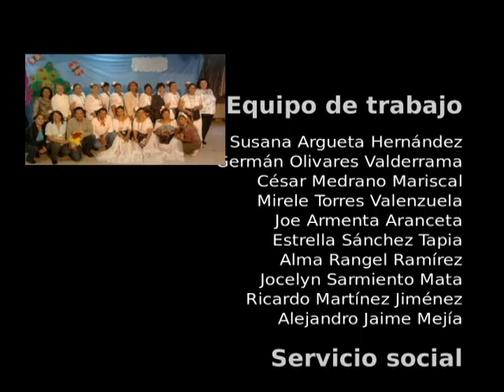20150611-CE1415/Transmisión especial Tlaxcala 2015/Proyectos Asignaturas Tecnológicas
Transmisión especial Tlaxcala 2015. Transversalidad en Proyectos de las Asignaturas Tecnológicas. Conduce: Guillermo Gómez. Fecha de emisión: 11 de Junio de 2015. Este y otros programas los puedes ver Producciones con fines educativos para secundarias técnicas en el Distrito Federal, México.